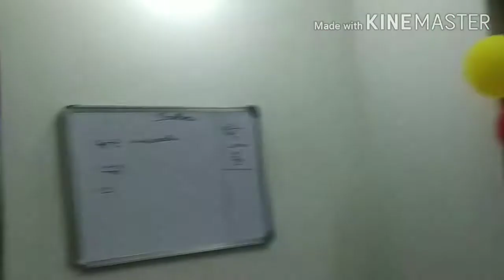My mom's birthday celebration. 😊मेरी माँ का बर्थडे सेलिब्रेशन हमने कैसे मनाया देखिये|| Birthday vlog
Hi friends

I am Priyanka.